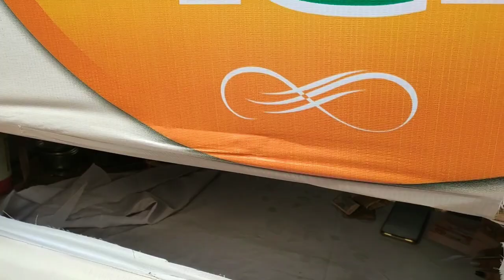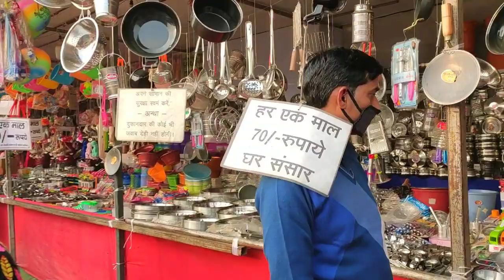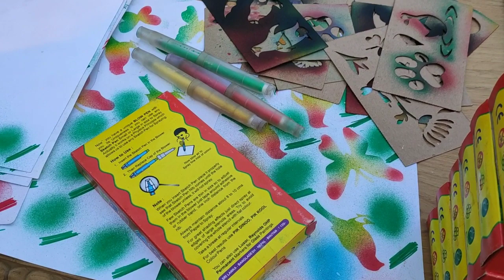UP Mahotsav | Lucknow Mahotsav | Mahotsav 2020-2021 | Saharanpur Item | Mahotsav Vlog | Akbar Ahmad